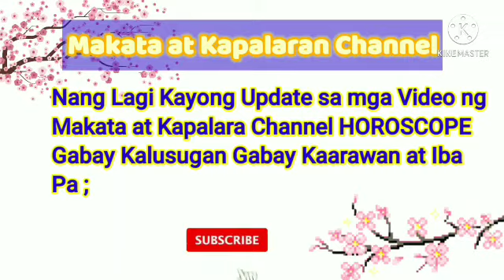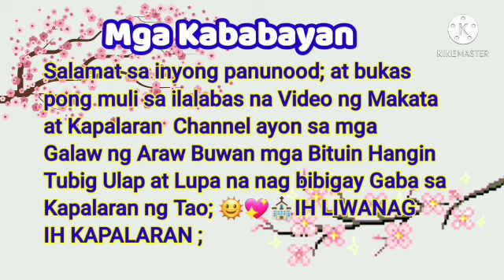📢HOROSCOPE ; Gabay Kapalaran May 28, 2021;OFW Pinoy Horoscope Today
Daily Horoscope OFW - Aries -Taurus - Gemini - Cancer - Leo - Virgo ; na bigay ng mga kalikasan -Bituin - Araw - Hanging - Lupa - Ulap sa kanilang pag ikot ay nag bibigay gabay sa tao na pwede mangyari sa hinaharap o hindi ayon sa igagabay sa kanila araw araw ;